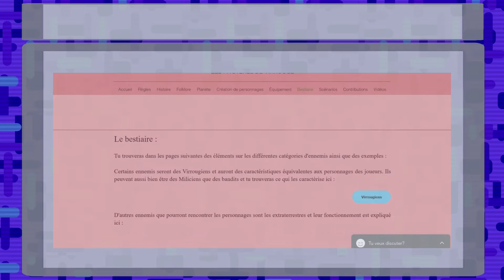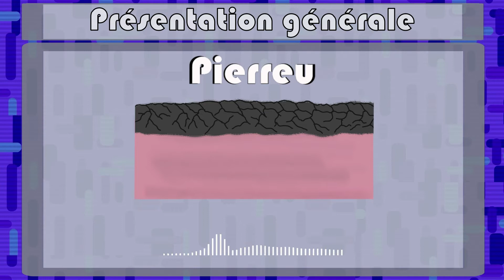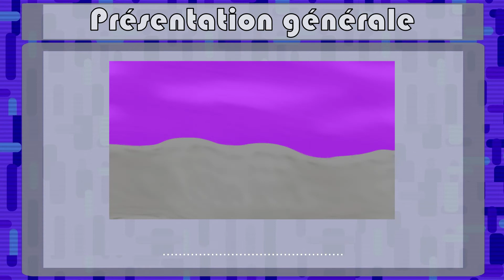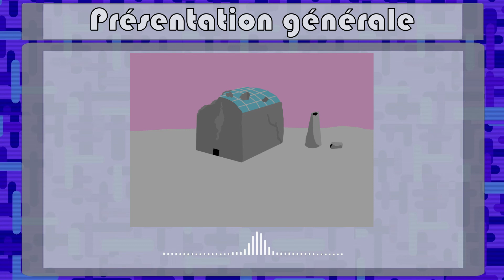Présentation Extraterrestres : Introduction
Dernièrement j’ai pu profiter de la période de confinement pour revenir sur un point que j’avais un peu laissé de côté pendant plus d’un an maintenant… mon site internet ! En m’y baladant j’ai eu plein d’idées de vidéos en rapport avec mon univers, dont une série sur les Extraterrestres qui peuplent la planète Virrouge. Aujourd’hui je te propose de découvrir ces créatures dans les grandes lignes.

Licensed to YouTube by  AEI (on behalf of NCS); ASCAP, Featherstone Music (publishing), LatinAutor, and 8 Music Rights Societies

Si tu as lu la description jusqu'au bout merci et n'hésites pas à me le faire savoir en laissant un pouce en l'air !